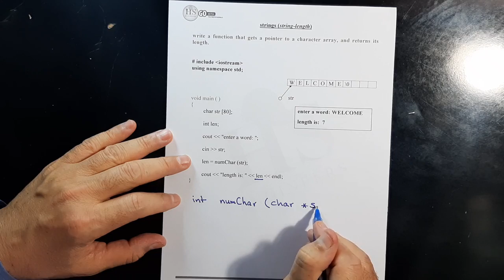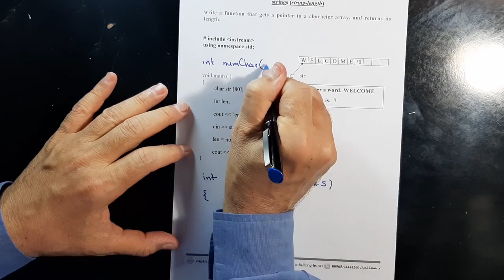09 C++ Programming Strings string length